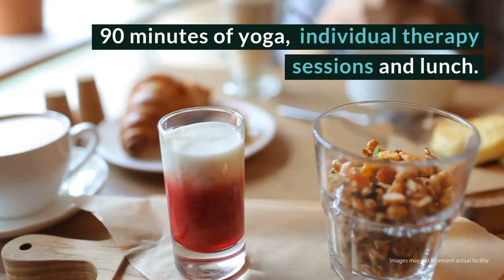The Restoration Inn Review - San Diego, California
At The Restoration Inn, women 18 and older are provided a nuanced trauma-informed program in a safe, intimate and home-like setting. Treatment is unique in its ability to treat the mind, body and spirit of each resident through a highly personal healing experience. By combining evidence-based treatment methods and traditional therapy with holistic and alternative options, clients participate in a comprehensive program that supports long-term recovery.

The Restoration Inn
2821 Lange Ave

Rehab Reviews
Rehab Cost
Rehab Location